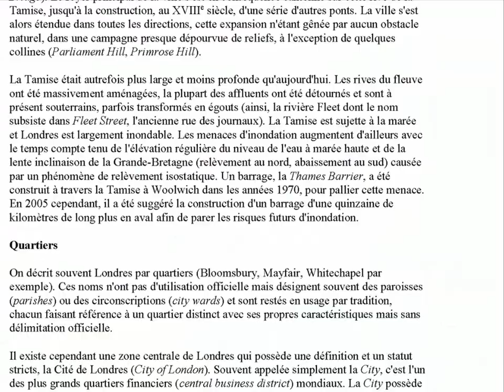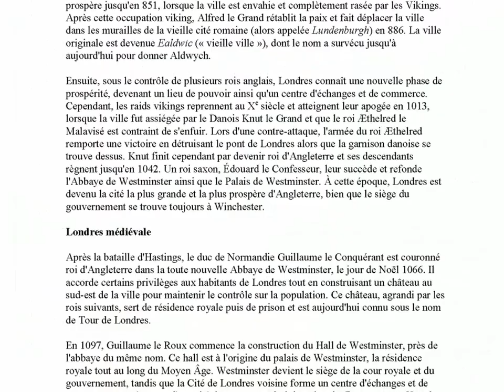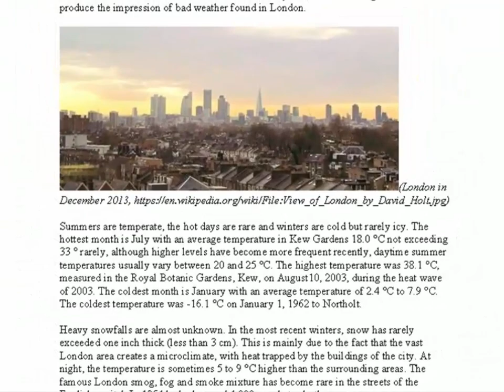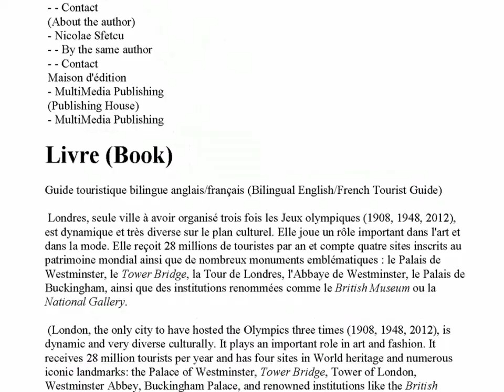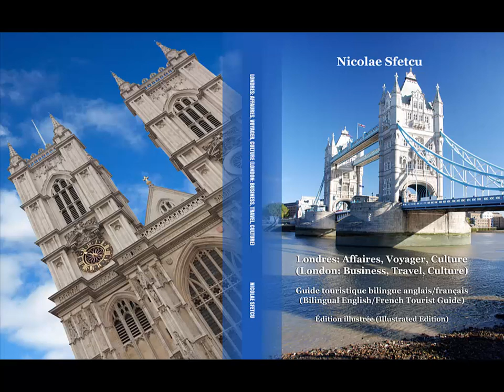Londres: Affaires, Voyager, Culture (London: Business, Travel, Culture)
Guide touristique bilingue anglais/français (Bilingual English/French Tourist Guide)

Londres, seule ville à avoir organisé trois fois les Jeux olympiques (1908, 1948, 2012), est dynamique et très diverse sur le plan culturel. Elle joue un rôle important dans l'art et dans la mode. Elle reçoit 28 millions de touristes par an et compte quatre sites inscrits au patrimoine mondial ainsi que de nombreux monuments emblématiques : le Palais de Westminster, le Tower Bridge, la Tour de Londres, l'Abbaye de Westminster, le Palais de Buckingham, ainsi que des institutions renommées comme le British Museum ou la National Gallery.

(London, the only city to have hosted the Olympics three times (1908, 1948, 2012), is dynamic and very diverse culturally. It plays an important role in art and fashion. It receives 28 million tourists per year and has four sites in World heritage and numerous iconic landmarks: the Palace of Westminster, Tower Bridge, Tower of London, Westminster Abbey, Buckingham Palace, and renowned institutions like the British Museum or the National Gallery.)

SOMMAIRE (CONTENTS):

Londres
- Géographie
- Histoire
- Politique et administration
- Démographie
- Economie
- Voies de communication et transports
- Education
- Culture
- Médias
(London)
- Geography
- History
- Policy and Administration
- Demography
- Economy
- Lines of communication and transport
- Education
- Culture
- Media
Administration
- Assemblée de Londres
- Composition
- Présidence
- Circonscriptions
- Cité de Londres
(Local government)
- London Assembly
- City of London
Géographie
- Aire métropolitaine
(Geography)
- Metropolitan area
Économie
- Bourse de Londres
- Port de Londres
(Economy)
- London Stock Exchange
- Port of London
Bâtiments et structures
- Les plus hautes structures
- Tour de Londres
(Buildings and structures)
- The tallest buildings
- Tower of London
Transports
- Réseau aérien
- Métros et tramways
- Réseau ferroviaire
- Liaisons internationales
- Réseau routier
- - Voiture
- Réseau fluvial
- Métro de Londres
- Ponts
(Transport)
- Air network
- Subways and trams
- Rail network
- Road network
- River network
- London Underground
- Bridges
Culture
- Événements annuelss
- Musées
- L'art public dans la Cité de Londres
(Culture)
- Annual events
- Museums
- Public art in the City of London
Éducation
- Universités et écoles supérieures à Londres
(Education)
- Universities and higher education colleges in London
Tourisme
- Aller
- Circuler
- Voir
- Conseils
(Tourism)
- Get in
- See
- Tips
Références
(References)
A propos de l'auteur
- Nicolae Sfetcu
(About the author)
- Nicolae Sfetcu
Maison d'édition
- MultiMedia Publishing
(Publishing House)
- MultiMedia Publishing

Musique (Music): Invisible Beauty (Aakash Gandhi)